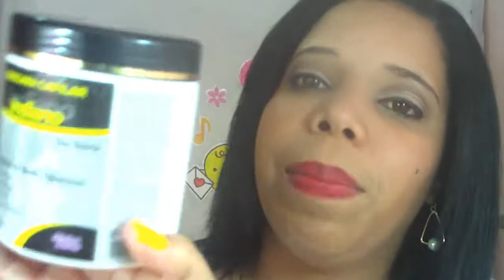Presentinhos da Casa do henê Jó amiga muito Obg amei tudo By Lili Bonita.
Mais uma lojinha parceria com a  Casa do Henê